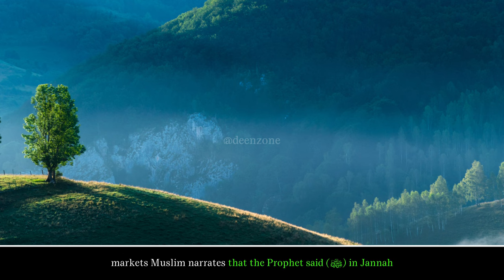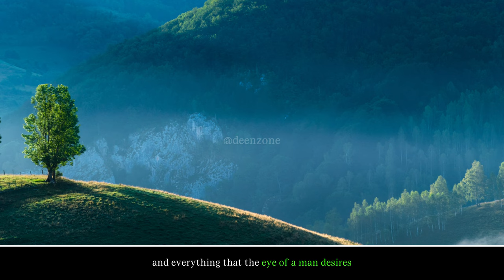WE BEG ALL MUSLIMS TO WATCH THIS!